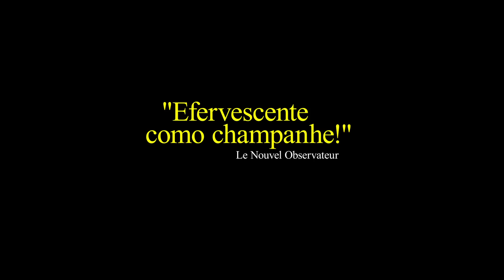Que Famílias! (Trailer Legendado)